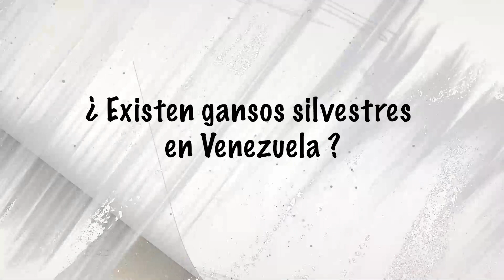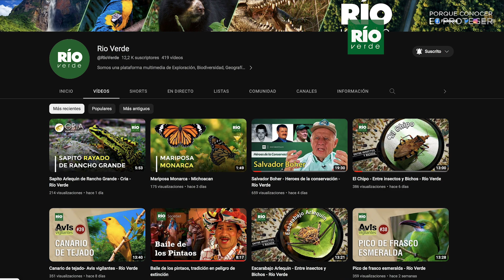El Ganso del Orinoco: Un Ave Única en América del Sur - Avis vigilantes - Río Verde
Ganso pequeño de praderas estacionalmente inundadas y ríos del bosque lluvioso. De dos tonos, con el cuerpo marrón y la cabeza, el cuello y el pecho color crema. Las alas son verde oscuro iridiscente, con un pequeño parche blanco visible en vuelo. Se encuentra a lo largo de ríos y praderas inundadas, donde nada y camina a lo largo de playas, a menudo en pares. Debido a la caza, es raro o ausente en algunas áreas donde se encontraba previamente.